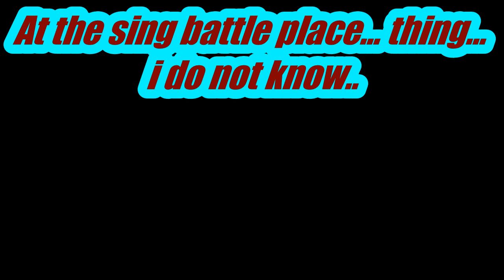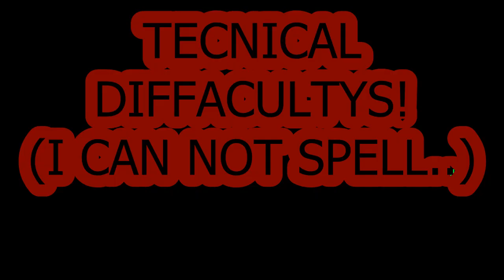Gacha life/sing battle 2/ Young bloods- part 2?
young bloods means the youngest ones of the ground from Darren shan

i do not own the cirque du freak oc i only own the screen shots and kuki

Darren shan- i only own what i made him act like
steve leopard (leonard) i own the part wolf of him
kuki-i own fully
gannen- the fact it is a girl and not the normal male ver